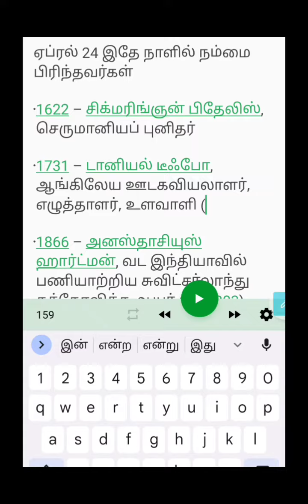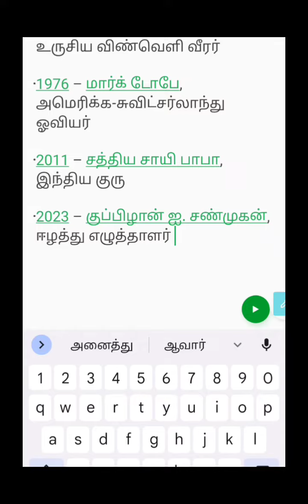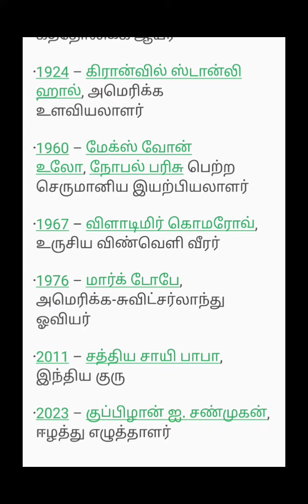April 24, இதே நாளில் நம்மை பிரிந்தவர்கள்